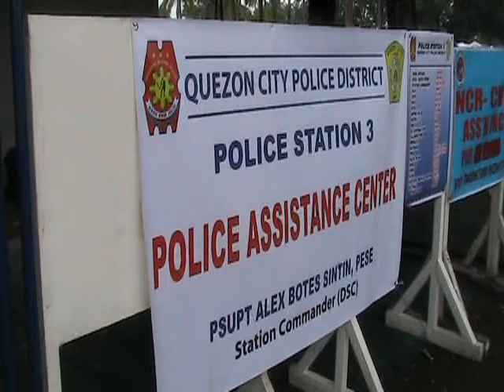11-03-2010 AFP PNP TULOY CHECKPOINTS SA GUNBAN UP TO NOV 10,2010.wmv